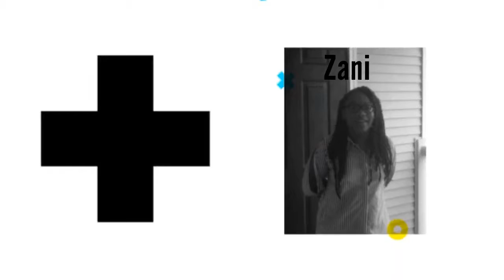Spent Our Fourth of July Night at the Tennessee Titan Stadium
On July 4th, we spent our night at the Nissan Stadium in Nashville, Tennessee. It was crowded. I hope you enjoyed the video.